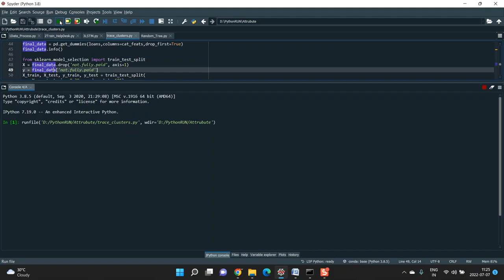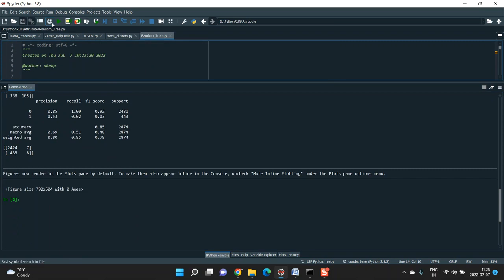Logarithmic Schatten p Norm Minimization for Tensorial Multi view Subspace Clustering all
IEEE PROJECTS 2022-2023 TITLE LIST

Python=5500/-
Mininet=7000/-
Dot Net Project =3000/-
Java Project=3000/-

* Complete Source Code
* Complete Documentation
* Complete Presentation Slides
* Flow Diagram
* Database File
* Screenshots
* Execution Procedure
* Video Tutorials
* Supporting Softwares

Support Specialization
* 24/7 Support
* Ticketing System
* Voice Conference
* Video On Demand
* Remote Connectivity
* Document Customization